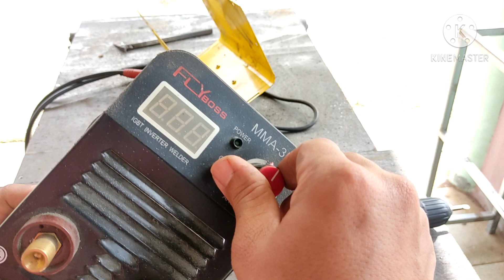แนะนำ ตู้เชื่อมราคาถูก (ดีครับ)Fly boss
งานช่าง งานเชื่อม งานเหล็กติดตามช่อง ตะวันฉายfc เทคนิค ความรู้งานช่างเชื่อม DIY และไอเดียเกี่ยวกับงานช่าง please subscribe# วีดิโอแนะนำ ตู้เชื่อมที่ผมใช้ ราคาถูก เชื่อมดี ทนทาน

เตียงเหล็กประกอบได้ 1ชั้น 2ชั้น# (สั่งทำ)